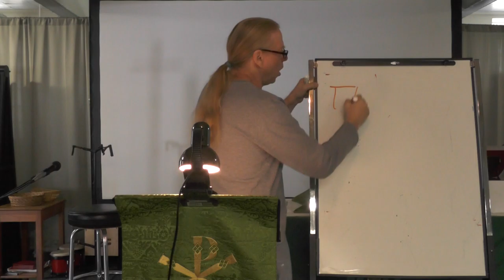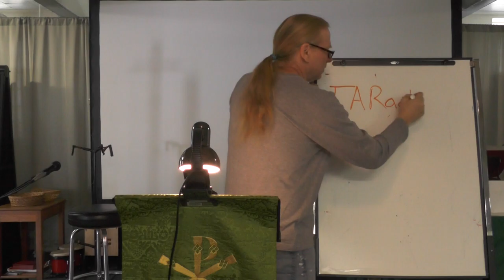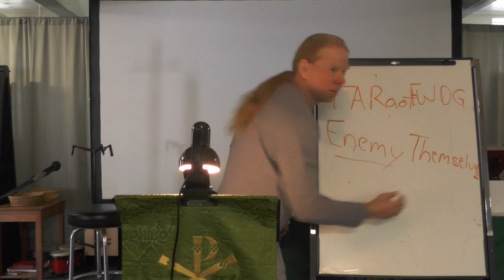Tuesday Bible Study (9/22), 7:15 PM--The Reassuring God (Exodus 16)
We humans are predictable: God blesses us richly, then 10 minutes later we stub our toes and wonder why God is so against us.

Rather than casting us aside, God provides us with reassurance.  God is with us.  God's hand is upon us.  God will not let us go.